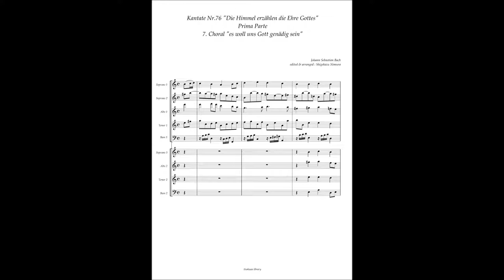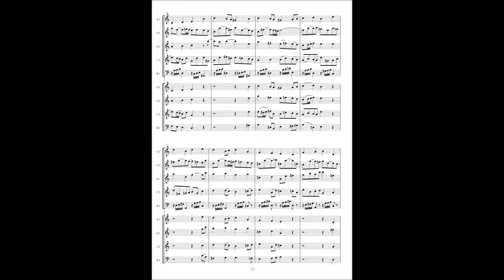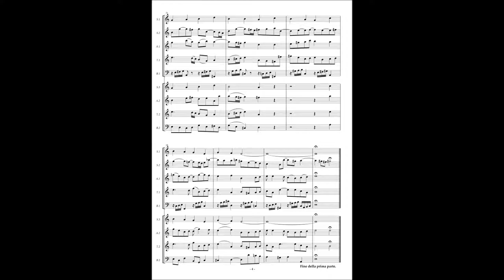Johann Sebastian Bach, Cantata No 76 / 7 & 14 Choral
Johann Sebastian Bach, Cantata No.76 "Die Himmel erzählen die Ehre Gottes" BWV 76

(Prima Parte) 7. Choral "Es woll uns Gott genädig sein"
(Seconda Parte) 14. Choral "Es danke, Gott, und lobe dich"